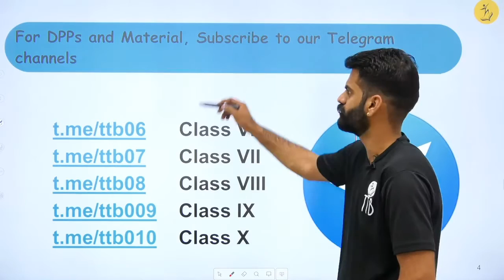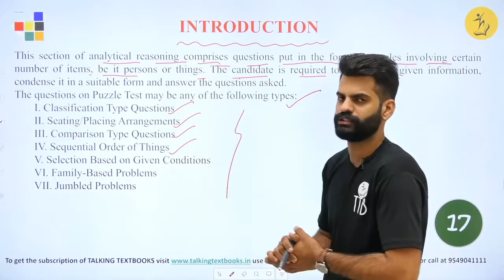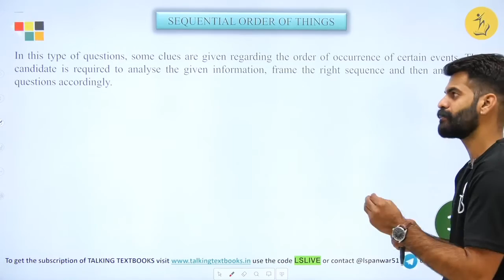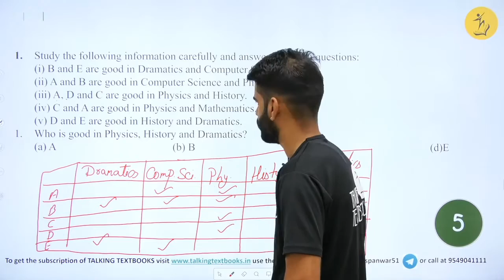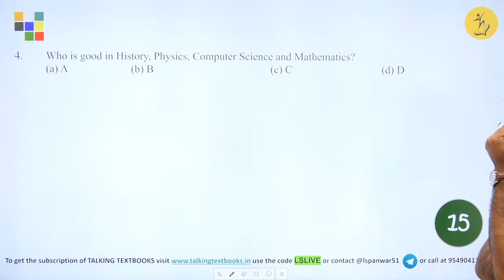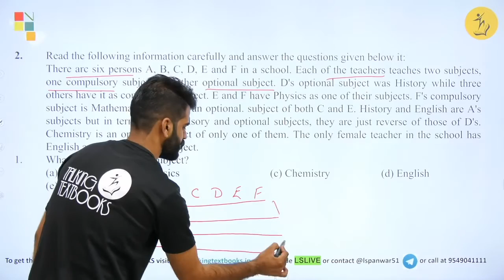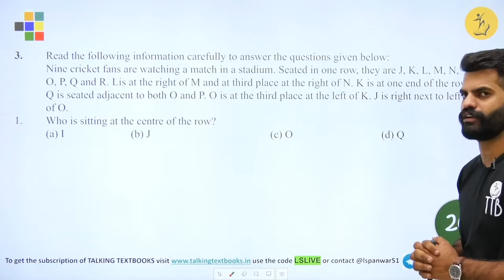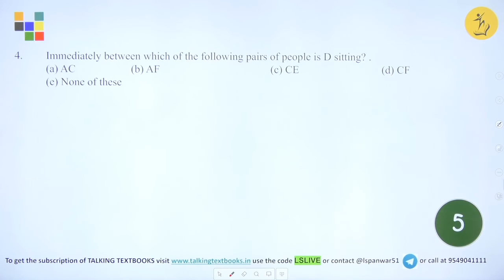L-1 Introduction | Chapter 12 Puzzle Test Class 10 | Lokendra Singh | TTB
As this enhances the thinking skills.

Prerequisites
Direction Sense,
Mathematical sign
Puzzle

Relation puzzle, Family, Arrangements, Classification, Seating/Placing, Comparison, Sequential, Jumbled etc….

Learning Outcomes
Finding the
Classification Type Questions
Seating/Placing Arrangements

Biweekly Quizzes
Online Test Series
Kota curriculum
Periodic Test Papers
Target Olympiads